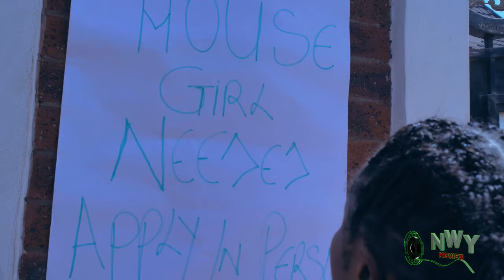He Called Her Illitrate & Marry Anotha Girl Afta She Train Him In Sch Not Knwin She Wil Save His Lyf